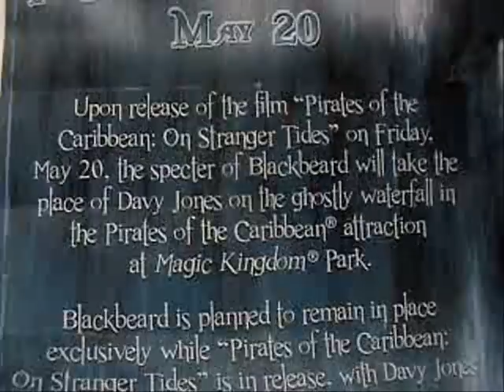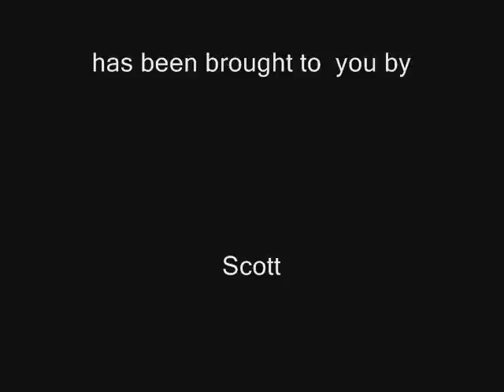Scotts Disney Vlog 52: My Jungle Cruise Boat!!!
You guys asked for it! Luckily, I was able to provide! It's the one, it's the only, it's my Jungle Cruise Boat!!! I finally was able to get it filmed and it's one of my good boats! We also take you on a hidden mickey expedition through the queue line of Expedition Everest. Be sure to watch out for one more video for season 1 of Scott's Disney Vlog! We will start season 2 on May 20th!!!